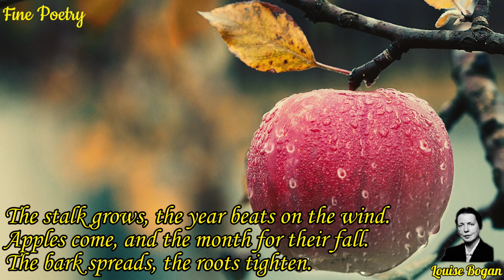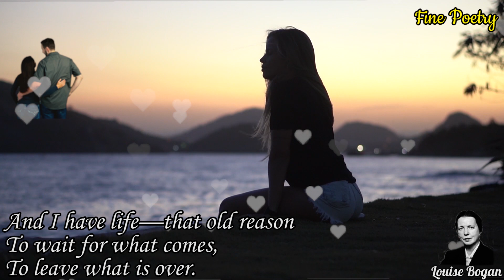Fine Poetry - Poems of Louise Bogan - To A Dead Lover (read by Narad)